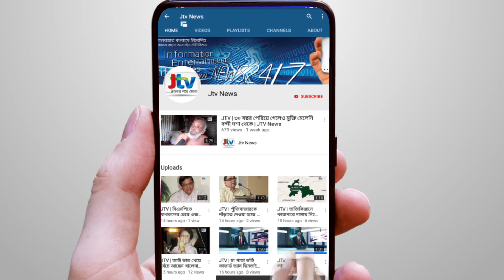JTV | ভোক্তা অধিকারে অভিযোগের একদিন পরই কলেজছাত্রী পেলো নতুন ফোন | JTV News